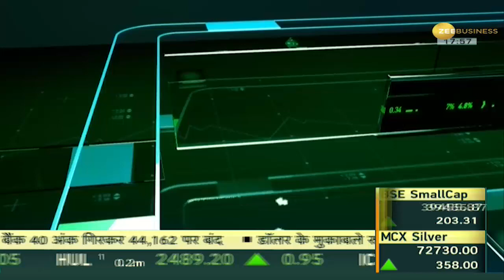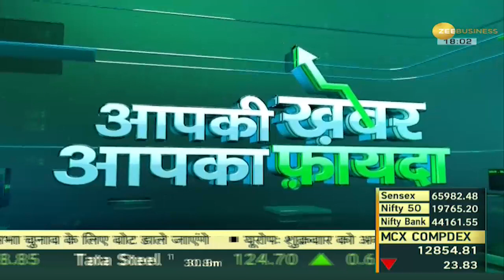Aapki Khabar Aapka Fayda: Nutrients की कमी से कौन-कौन सी बीमारी के हो सकते हैं खतरे?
Daily-Diet: खाना अच्छा खाते हैं, समय पर भी खाते हैं लेकिन कई बार वही खाना शरीर पर लगता नहीं है, ये इसलिए कि बॉडी को जरुरी न्यूट्रिएंट्स नहीं मिल पा रहा है, इससे वजह से कई बीमारी भी हो सकती हैं.

Daily-Diet: We eat good food, eat on time, but many times the same food is not beneficial for the body, this is because the body is not getting the necessary nutrients, due to this many diseases can also occur.